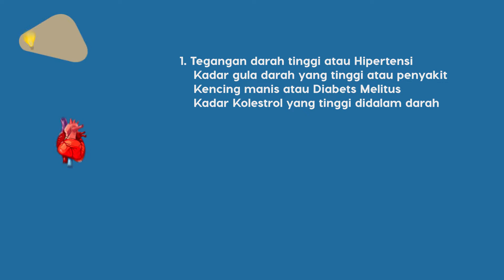Siapa yang Bisa Terkena Penyakit Jantung? Perokok, Pasien Diabetes? | dr. Stefanus Andy, Sp.JP (K)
dr. Stefanus Andy W, SpJP (K) FIHA menjelaskan apa saja yang kita harus perhatikan untuk menjaga agar jantung kita tetap sehat.

Apabila sobat sehat memiliki gejala awal penyakit jantung seperti nyeri dada, jantung berdebar, sesak napas, batuk kering yang tidak membaik dan mudah lelah saat beraktivitas, segera konsultasikan diri Anda ke dokter spesialis jantung.

dr. Stefanus Andy W, SpJP (K) FIHA adalah salah satu dari tim 14 dokter spesialis jantung dan bedah kardiovaskular Mandaya Royal Hospital Puri (MRHP)

Dengan keahlian-keahlian khusus, 14 dokter spesialis jantung dan bedah kardiovaskular MRHP bekerja sama sebagai tim untuk memberikan layanan jantung terintegrasi (Group Service) yang meliputi:

Tim Layanan Diagnositk (Echo, Cardiac CT & MRI, dll)
1. dr. Abhirama Novandra Putra, Sp.JP
2. dr. Ellen, Sp.JP
3. dr. Estu Rudiktyo, Sp.JP
4. DR. dr. Amiliana M Soesanto, Sp.JP (K)

Tim Elektrofisiologi (EP Study, 2D & 3D ablasi)
1. dr. Dony Yugo Hermanto, Sp.JP (K)

Tim Intervensi Kardiologi (Primary PCI, CTO, Rotablator, IVUS/IFR)
1. dr. A. Sunarya Soerianata, Sp.JP (K)
2. dr. Amir Aziz Alkatiri, Sp.JP (K)
3. dr. Arwin S Mangkuanom, Sp.JP (K)
4. dr. Stefanus Andy W, Sp.JP (K)
5. dr. Suci Indriani, Sp.JP (K)

Tim Jantung Struktural (TEE, TAVI, BMV, dll)
1. dr. A. Sunarya Soerianata, Sp.JP (K)
2. dr. Amir Aziz Alkatiri, Sp.JP (K)
3. dr. Arwin S Mangkuanom, Sp.JP (K)
4. dr. Stefanus Andy W, Sp.JP (K)
5. dr. Suci Indriani, Sp.JP (K)

Tim Intervensi Kardiologi Pediatrik (PDA, ASD, VSD, PFO, dll)
1. dr. Ana Ulfah R, Sp.JP (K)
2. dr. Oktavia L, Sp.JP (K)
3. dr. Sisca N Siagian, Sp.JP (K)

TIm Pemuluh Darah Aortik & Peripheral
1. dr. Suci Indriani, Sp.JP (K)
2. dr. Amir Aziz Alkatiri, Sp.JP (K)
3. dr. Arwin S Mangkuanom, Sp.JP (K)
4. dr. Bagus Herlambang, Sp. BTKV

TIm Bedah Jantung (Bypass, Katup Jantung, dll)
1. dr. Bagus Herlambang, Sp. BTKV (K), PhD

Klik Link di Bio untuk informasi lebih lanjut tentang Mandaya Heart & Vascular Center, jadwal praktek dokter dan promo2 lainnya.